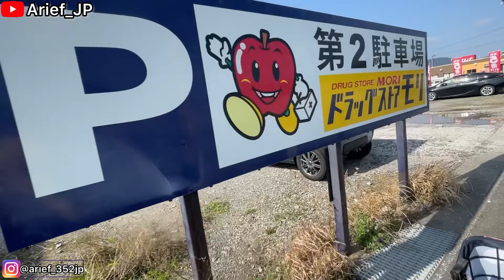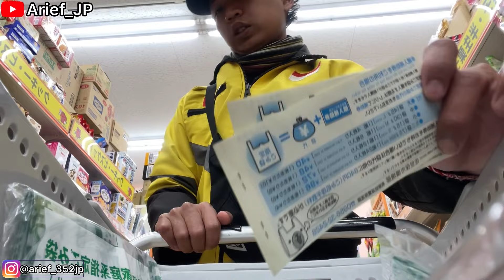GAK NYANGKA 10KG BERAS RP.350.000,00 😱